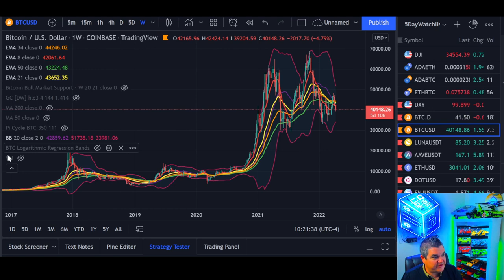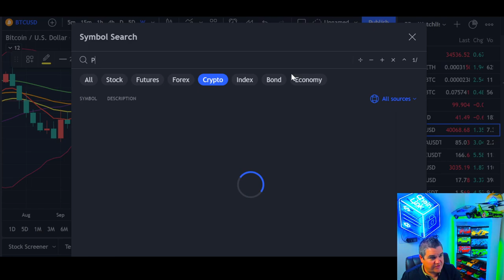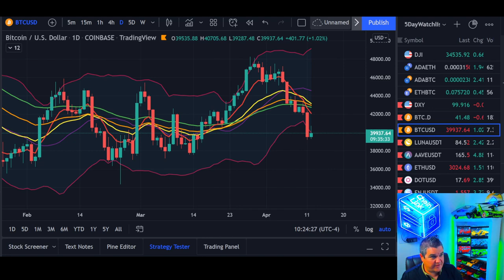🚨 Bitcoin Daily Price Update 🚨📈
Bitcoin Daily Price Update!  We look at the daily and weekly charts of Bitcoin price and see where we might be headed next.   What's the level to watch?  I'm Glad you asked! Let's see what the bitcoin price charts are saying today!

If you want to take control of your financial life in crypto, then you must take your education to the next level first!  To do that, you may need more help than what you see in my Youtube videos so be sure to check out my Patreon link below with exclusive Telegram Alerts channel, daily private updates, weekly premium-only videos and teachings.   Invest in your financial future today